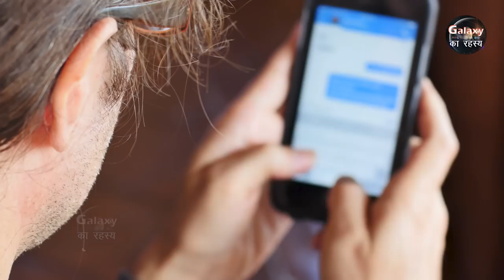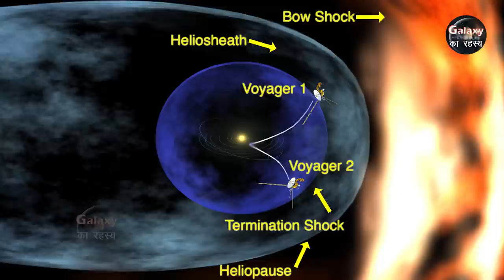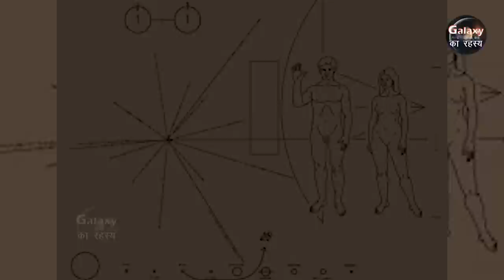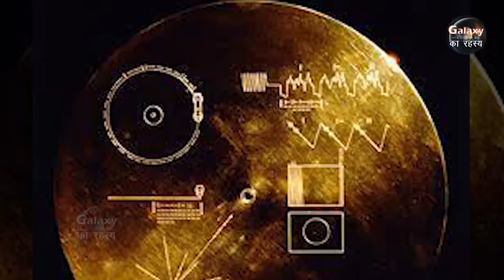कहाँ है वॉयजर-१ और वॉयजर-२ | Where are Voyger-1 and Voyger-2 in space